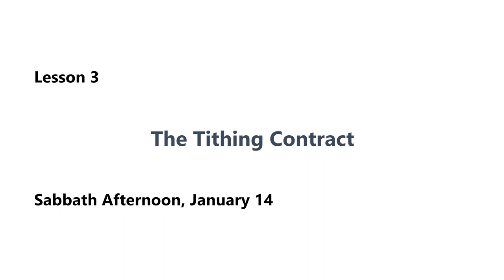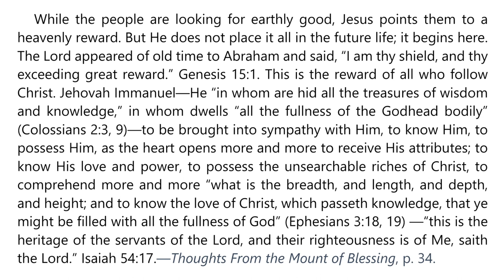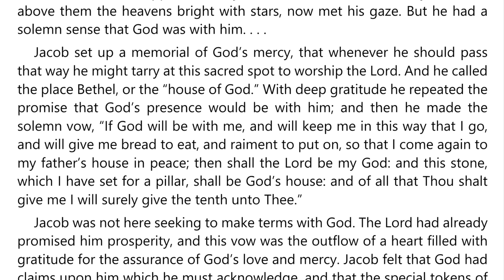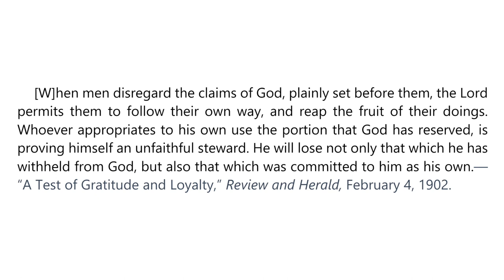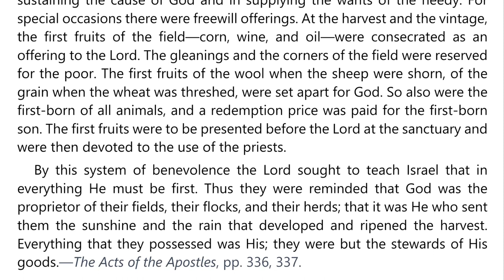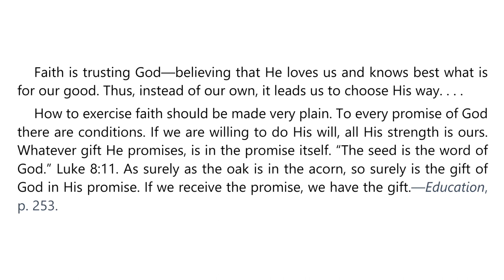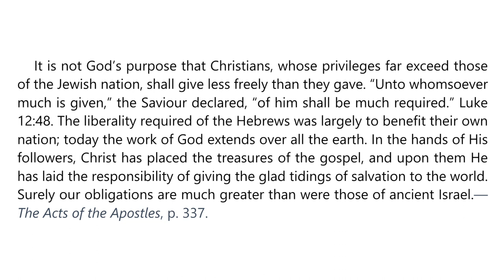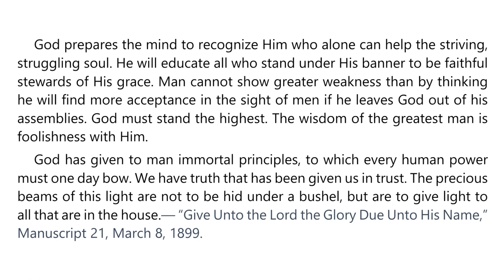2023 Q1 Lesson 03 – Ellen G. White Notes – The Tithing Contract – Audio by Carla Morris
00:00 | Sabbath Afternoon
04:33 | Sunday, Jan 15
08:06 | Monday, Jan 16
12:10 | Tuesday, Jan 17
15:59 | Wednesday, Jan 18
19:36 | Thursday, Jan 19
23:44 | Friday, Jan 20